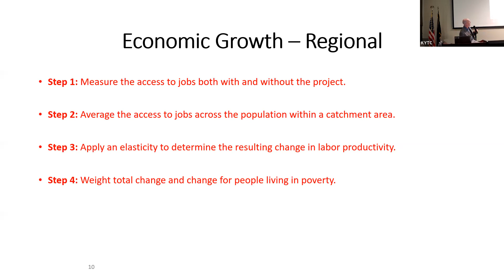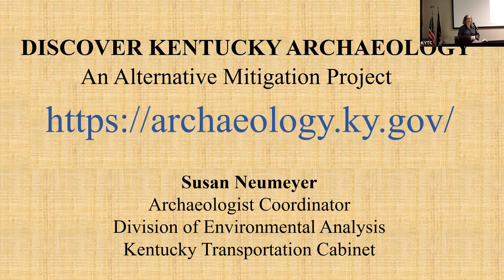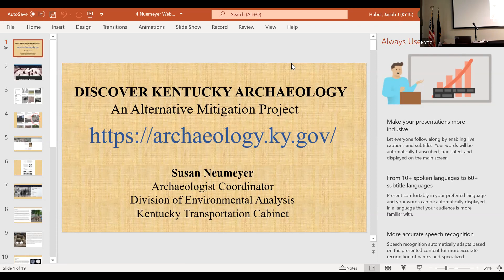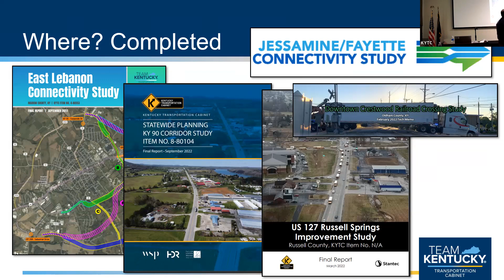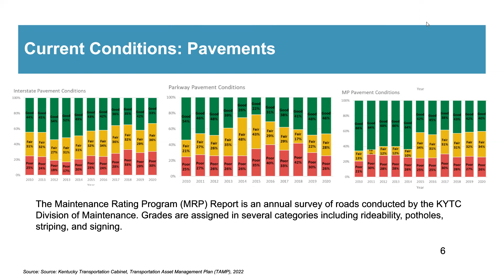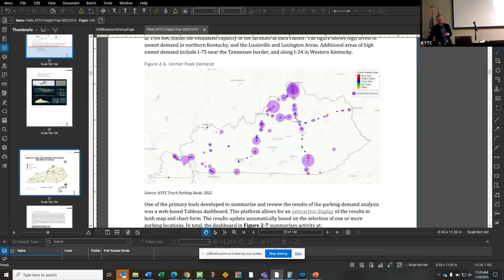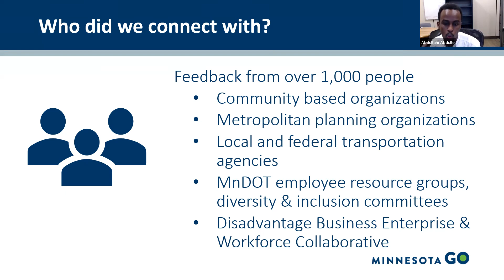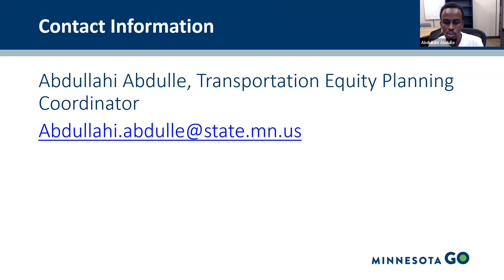Statewide Transportation Planning Meeting - January 18, 2023